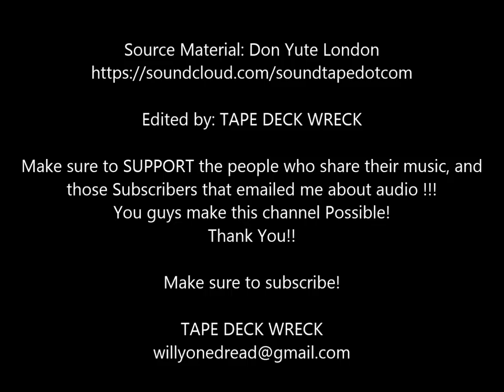Bass Odyssey vs 4x4 Exodus 1994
Bass Odyssey vs 4x4 Exodus 1994  early Bounty dubplates.
Thanks Again